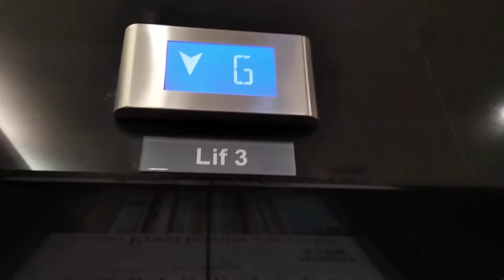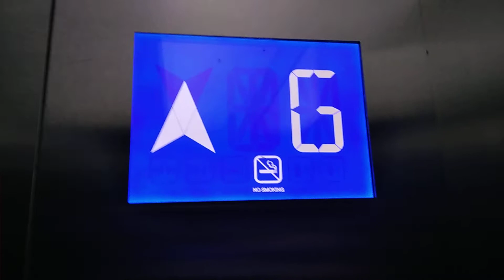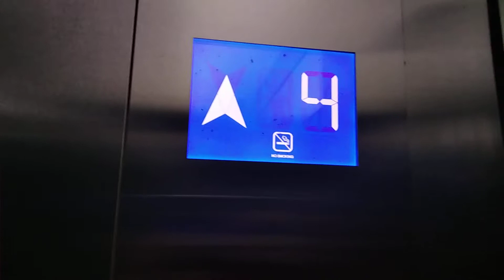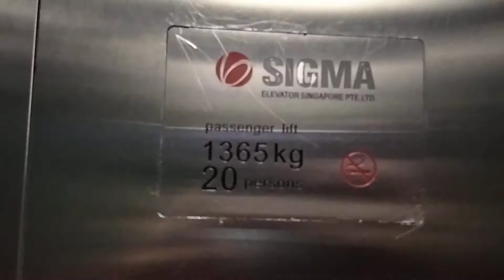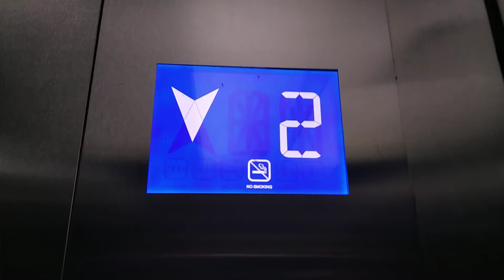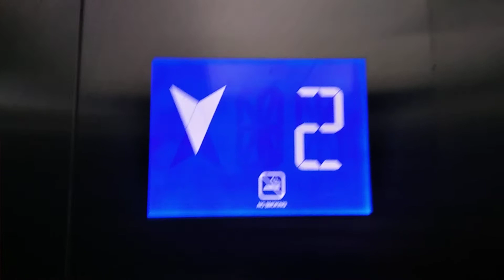KSL City Mall Sigma elevator